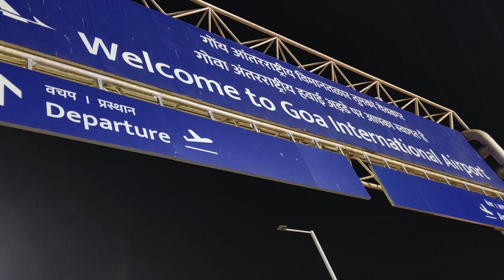BLR to Goa AirAsia journey vlog | Colva Beach shack candlelight dinner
By Madhukar KR